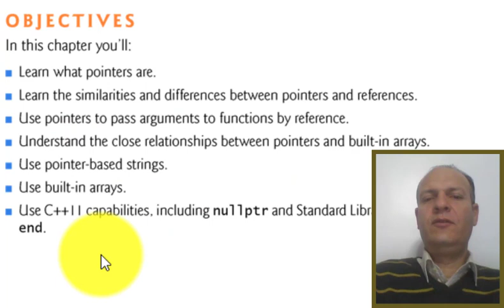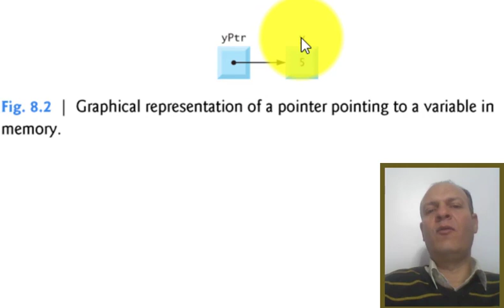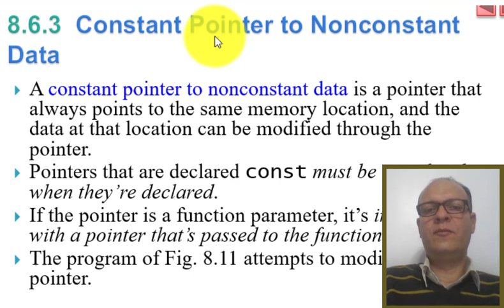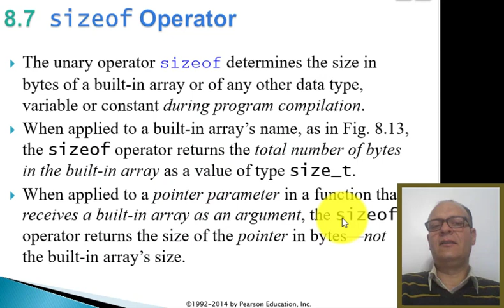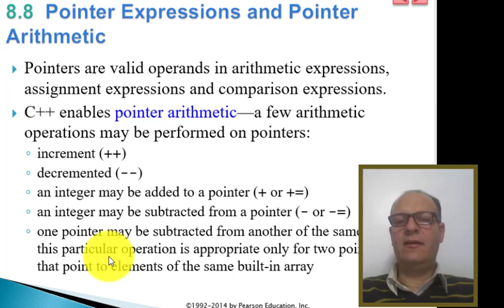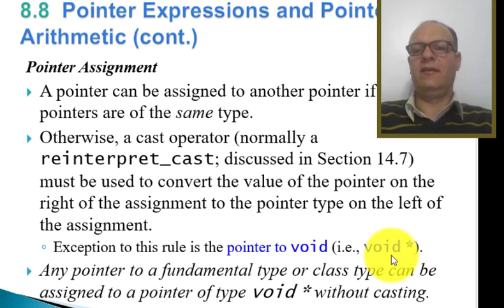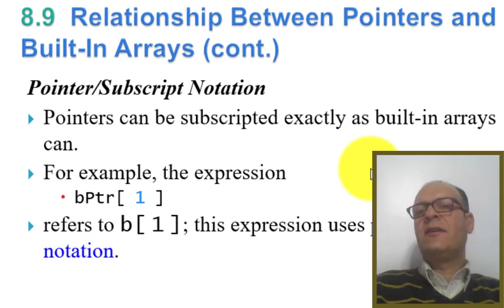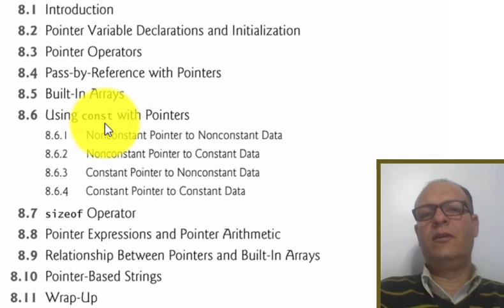Lecture 6 Pointers Part 2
Pointers C++